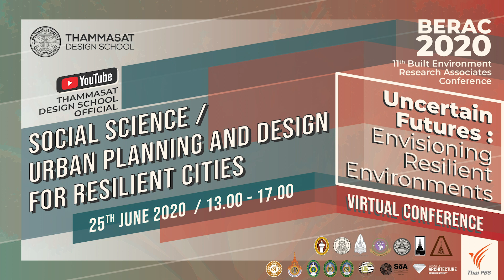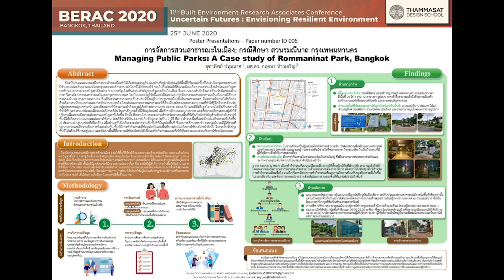การจัดการสวนสาธารณะในเมือง: กรณีศึกษา สวนรมณีนาถ กรุงเทพมหานคร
Social Science / Urban Planning and Design for Resilient Cities - การจัดการสวนสาธารณะในเมือง: กรณีศึกษา สวนรมณีนาถ กรุงเทพมหานคร